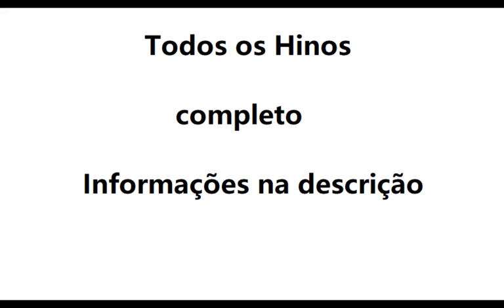Hino 349- Irmãos amados CCB violino tutorial ( amostra )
Aprenda a tocar as notas do Hino 349- Irmãos amados CCB no violino usando nossa tablatura de rolagem animada, a maneira mais fácil de aprender rapidamente a música. Use este tutorial com nossa aba para aprender a música sem ter que ler notas em partituras.